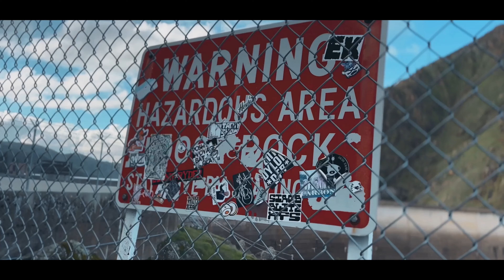New Members and Photo shoot Day!!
In today’s video we introduce Erick’s new car!! Not only that you guys will see new faces in the video and to end things off we also had someone come out and take pictures of our cars. We hope you enjoy todays video, help us out by sharing and liking as it will help in the long run and to put our name out there. 😁